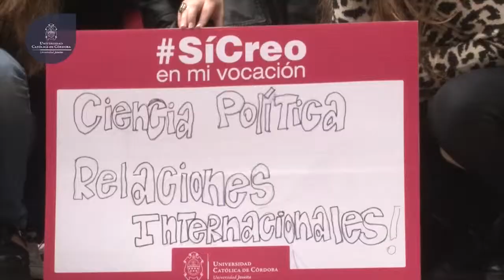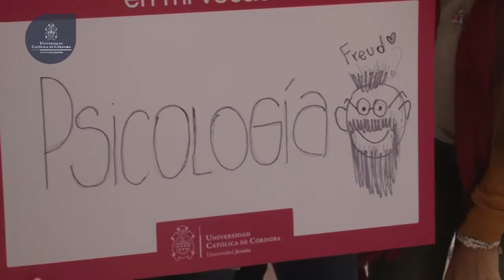micro apertura 2014 02